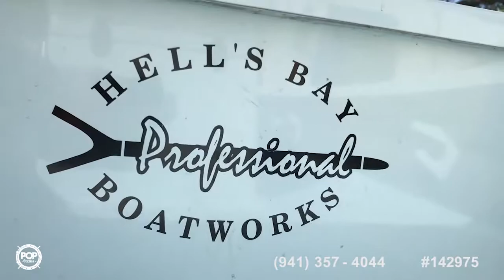[UNAVAILABLE] Used 2015 Hells Bay Professional in Cooper City, Florida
2015 Hewes Redfisher 18 in Miami, Florida - $49,900

2010 Sea Hunt Ultra 210 in Keansburg, New Jersey - $29,500

2003 Pathfinder 1900 V in Saint Marks, Florida - $22,500

2014 Beavertail Skiffs 17 Strike in Belleair, Florida - $28,500

1998 Hewes 20 Light Tackle in Port Saint Lucie, Florida - $28,900